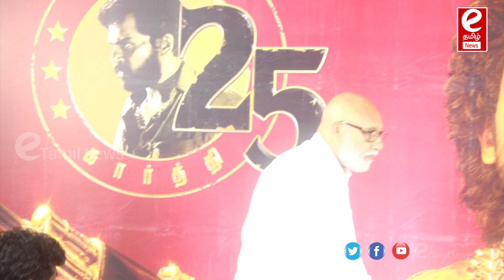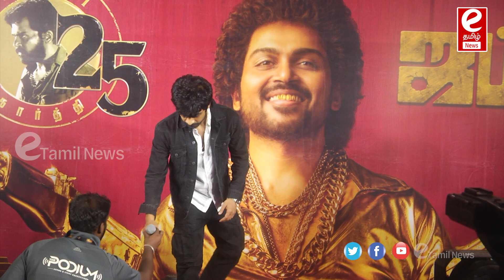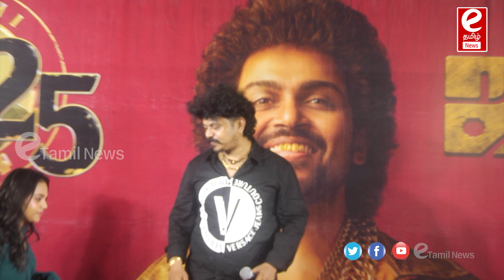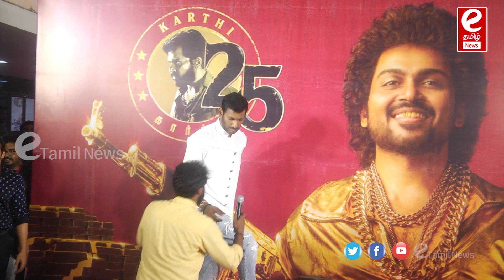"கார்த்தி 25 - ஜப்பான்" ஆடியோ லான்ச் - ரொம்ப படபடப்பா இருக்கு..!!!